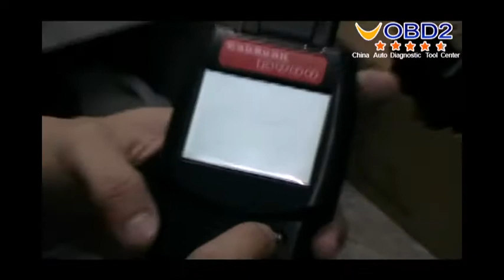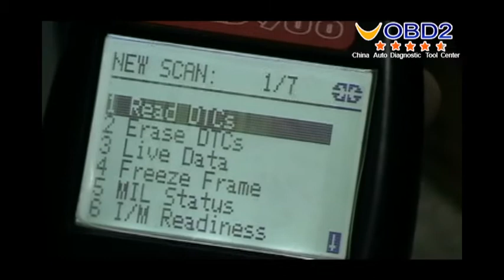How to use D900 CANBUS OBD2 Live PCM Data Code Reader.mov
video shows how to use How to use D900 CANBUS OBD2 Live PCM Data Code Reader